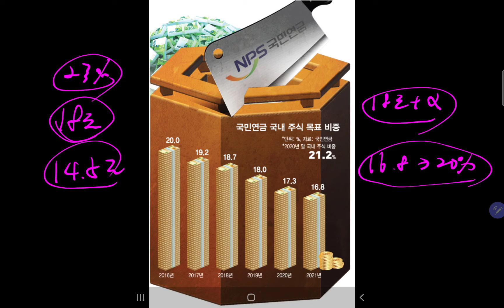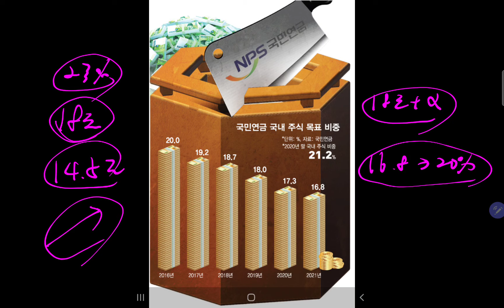국민연금 매도행진 끝!! 국내주식 18조+@ 가능한가?